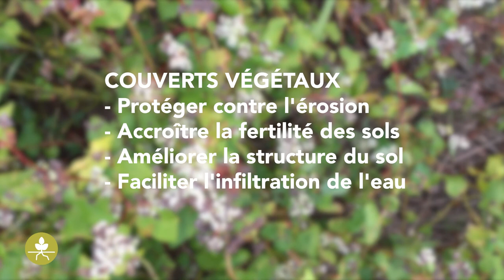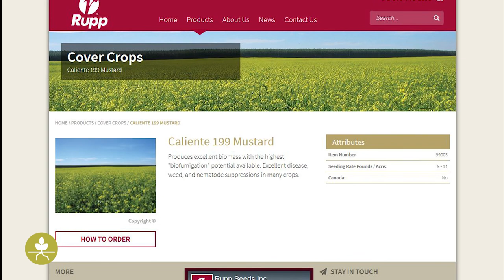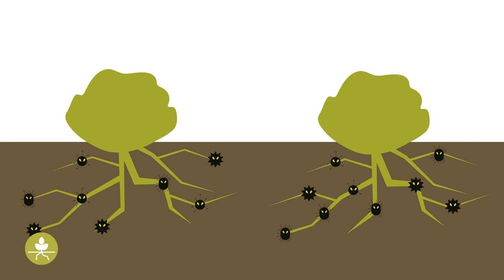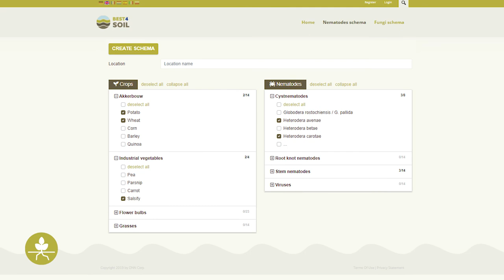Best4Soil: Engrais verts & couverts végétaux – Informations pratiques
L'utilisation de couverts végétaux et d'engrais verts est l'une des meilleures pratiques promues par Best4Soil. Les différents aspects de cette méthode naturelle pour maintenir et améliorer la santé du sol sont présentés dans cette vidéo.